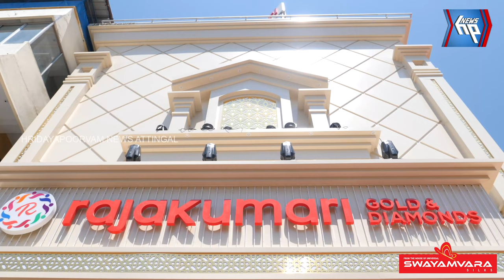കല്ലമ്പലം ഇനി സ്വർണത്തിന്റെ രാജകുമാരിയോ?